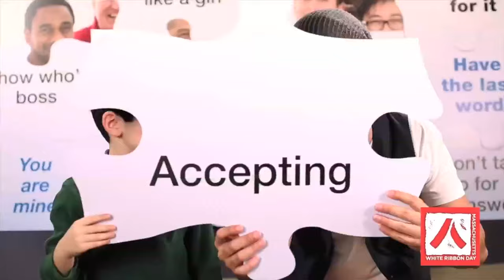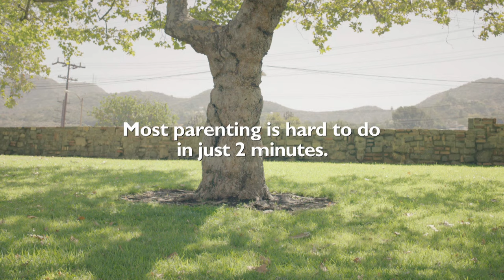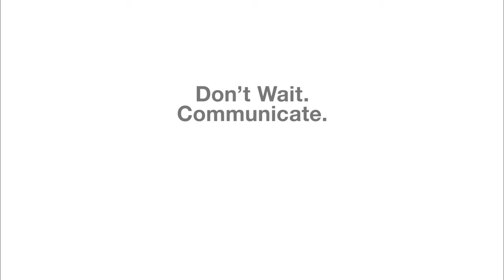Living Well Episode 8 January 7, 2016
Join Host and Producer Karen Fabian for another episode of "Living Well," her show on health and wellness on the Boston Neighborhood Network. The show airs Fridays at 7 am and can be found on this channel on You Tube also. This show includes information about healthy tips for the new year from Dr. Rachele Pojednic, medical check up information to protect you for the year ahead from Elizabeth Larson, P.A, and healthy drinks from Liam Madden, Founder of Jubali. for more information.